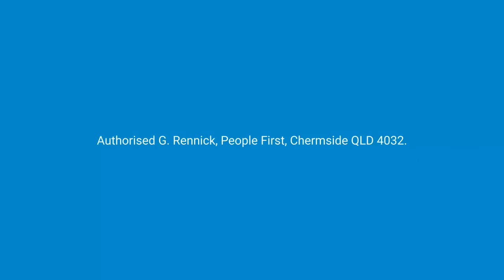A real lesson in Climate Science: Thermodynamics - (Repost) 7.9.22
Time to tell the truth about the real science.

The science behind “climate change” is false.

As I point out in this speech the amount of energy absorbed by CO2 is incredibly small and is quickly lost via convection (the wind) through the force of gravity.

The idea that one CO2 molecule can heat up 10,000 N2 and O2 molecules by 1 degree and then maintain that increase in temperature is false.

Assuming equal molecule weights that would require that the CO2 molecule is 10,000 degrees in order to confirm with Newton’s third law of motion or the 1st law of thermodynamics.

This is clearly impossible. The temperature of the Sun is 5,700 degrees and the heat inside an internal combustion engine of a space ship is 3,000 degrees.

Furthermore gases are terrible conductors of heat so it’s very difficult for gas to transfer heat to other molecules.

This science of physics and in particular thermodynamics isn’t being taught in schools. It is allowing the climate alarmists to spread their false narrative about climate change which is being used to waste tens of billions of dollars on renewables which in itself is destroying our environment.

Only People First has the technical understanding of the true science of heat - thermodynamics- to destroy the climate debate once and for all.